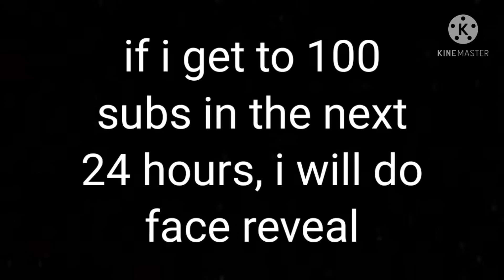If i get 100 subs in the next 24 hours I will do face reveal!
The same as title